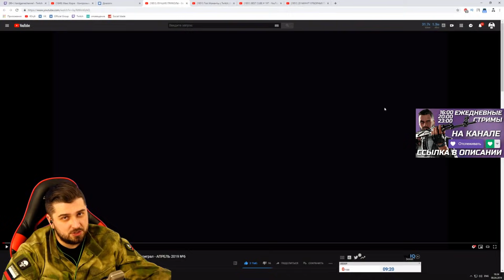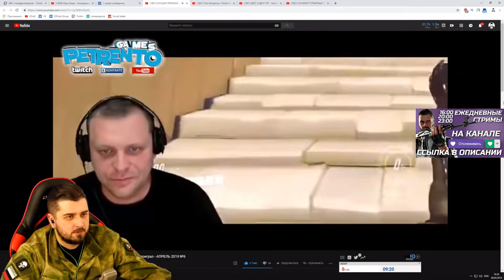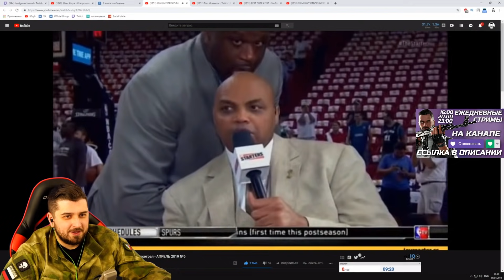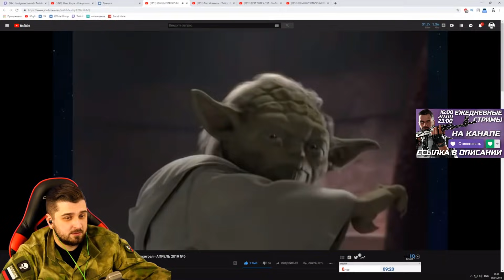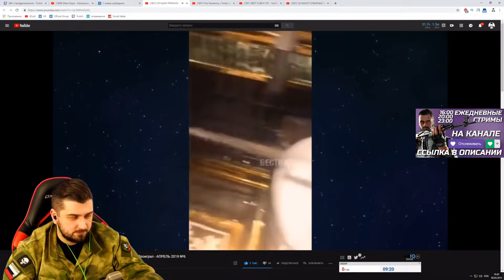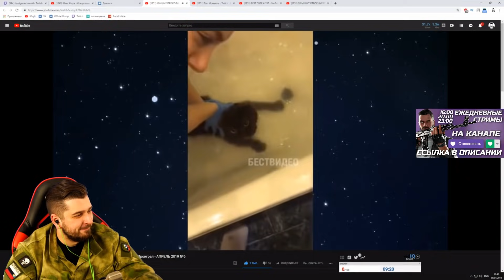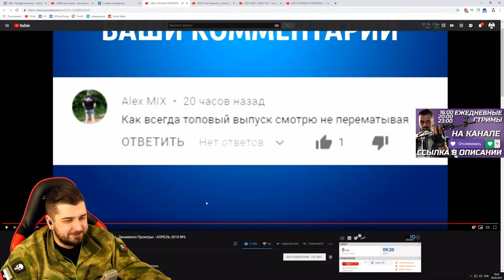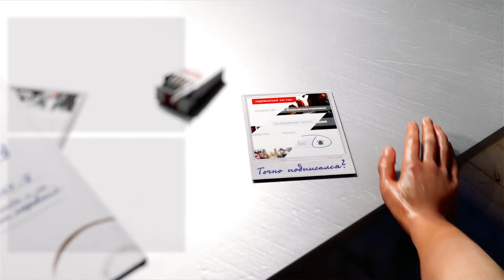HARD PLAY СМОТРИТ ТЕМНАЯ СТОРОНА 11 МИНУТ СМЕХА АПРЕЛЬ 2019 ЛУЧШИЕ ПРИКОЛЫ